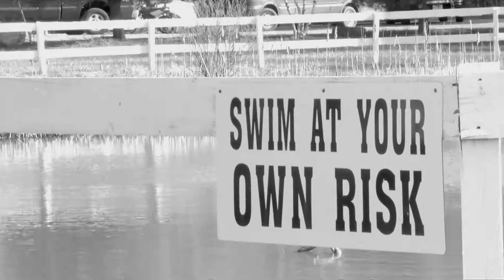Mx207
Nesc motocross @ mx207